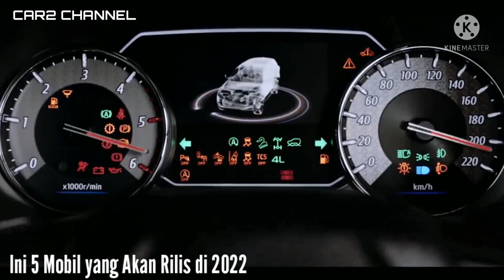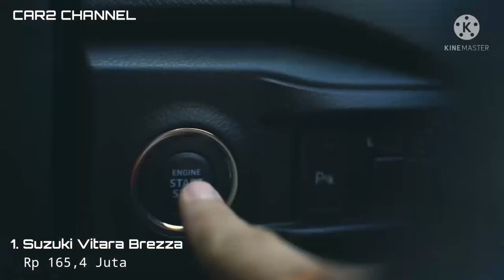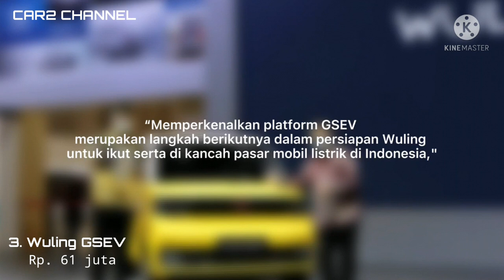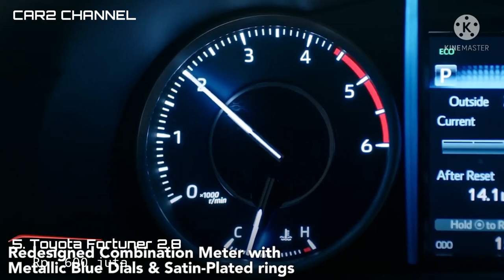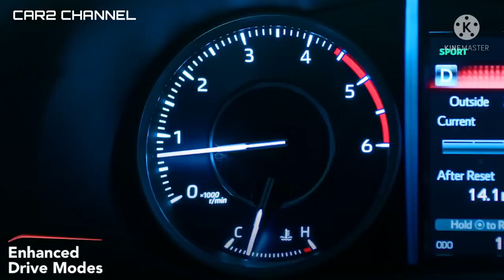Mobil Yang Akan Rilis di 2022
Playlist serba serbi.